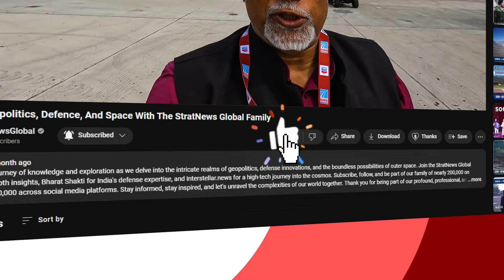China's 'Punishment' War Games: Will This Intimidate Taiwan Or Further Strengthen Its Resolve?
It's Day 2 of China's 'punishment war games' around Taiwan as a part of which China staged missile strikes, used bombers to set up several attack formations in waters east of Taiwan,
carried out mock attacks in coordination with naval vessels, conducted mock attacks on foreign vessels, practised how to seize "total control" of areas west of the first island chain and tested its ability to 'seize power and control key areas of Taiwan.

A video released on CCTV shows a Chinese soldier saying, "As long as the Party Central Committee, the Central Military Commission, and President Xi give an order, we will be ready to fight at any time and resolutely eliminate all Taiwan independence separatist forces." China used its navy, air force, rocket force and military to conduct drills three days after Taiwan's new President Lai Ching-te took office. China has labelled him a 'dangerous separatist'.

CCTV even released this animated video showing missiles being launched that go on to target cities like Taipei and Kaohsiung.  As a part of these drills, a Chinese soldier also made 'radio contact' with a Taiwan vessel with a warning. He said, "Taiwan independence, separatism are the greatest undermining of peace in the Taiwan Strait. You should not sacrifice your life for Taiwan independence. Refusing reunification by force is a dead end."

It's not the first time China has conducted these kinds of drills. The last time was in 2022, soon after former US House Speaker Nancy Pelosi's visit to Taipei. But what's different this time?

Collin Koh, a Senior Fellow at RSIS Institute of Defence and Strategy says, "The fact that it is closer to Taiwan’s coast this time around appears to reflect the growing confidence of the Chinese military because ever since the Pelosi visit and the Sharp Sword exercise in 2022, we have seen the Chinese military exercising more often out of the eastern seaboard of Taiwan. So, I think that is a build-up from that series of training experiences leading up to this." He added, " Some pointed out that the exercise has yet to involve live firing. So it might not have been the scale that would have been seen back in 2022."

"At some point, you know, my concern is that this could lead to just accidental conflicts, that, you know, China may not be intending to do this," says Raymond Kuo, Director of Taiwan Policy Initiative at Rand Corporation.

But do drills like these intimidate or simply help make Taiwan's resolve stronger?

Raymond Kuo feels these kinds of things tend to backfire. "When these exercises happen, they tend to drive political support to the green side of Taiwanese politics. And I mean, just generally speaking, after Hong Kong in 2019 there's just no interest in Taiwan whatsoever for any kind of unification."